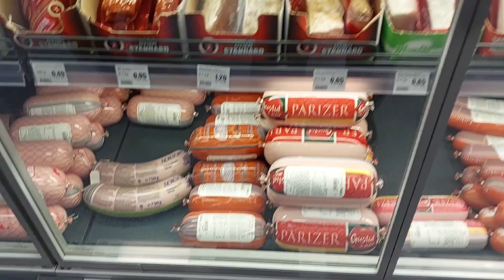ПОКУПКИ В MIX MARKT. БАВАРИЯ